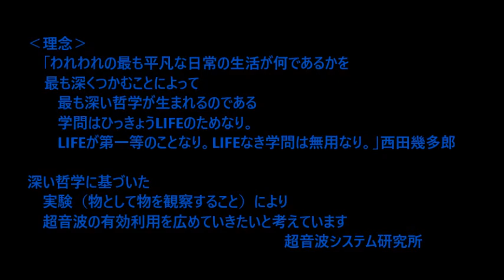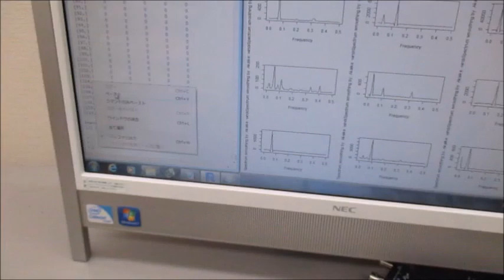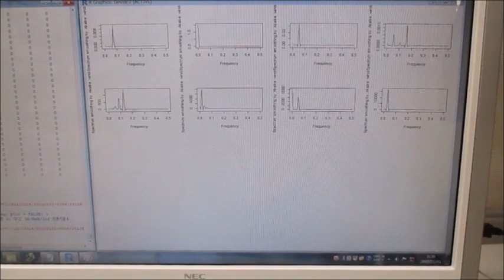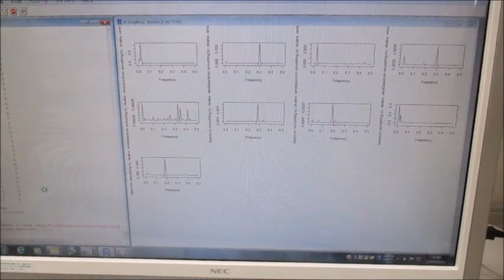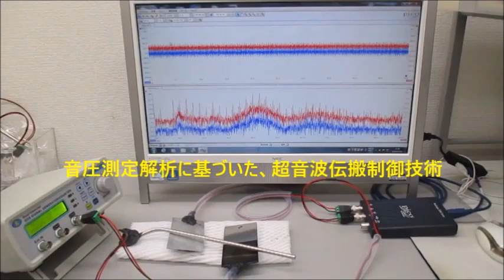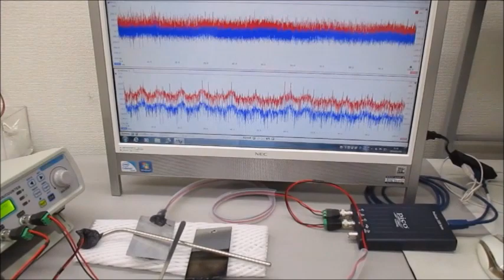超音波システム研究所‹理念›